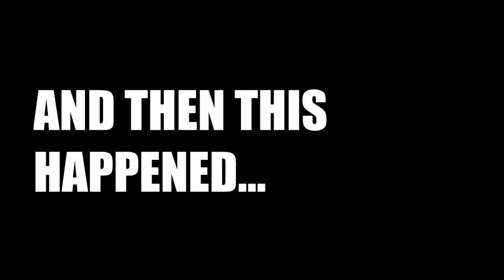Omegle controversy! Girl gets tilted over joke...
This video started off fairly regular but this girls reaction to a harmless joke will melt your brain.